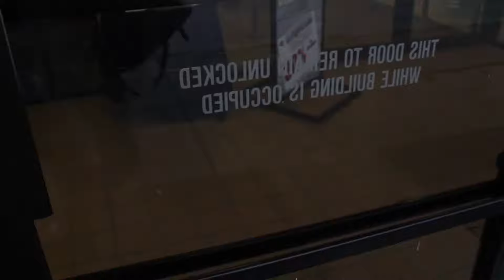COLLEGE VLOG #8: IM LIGHT SKINNED NOW? NO BOOTLEG HERE!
Age: 19
State: Texas
School: University of North Texas! GMG!
Classification: Sophomore
Camera: Canon 7D
Vlogging Camera: Canon T5i
Editing Software: Final Cut ProX

Direct Messages Via Twitter and Instagram